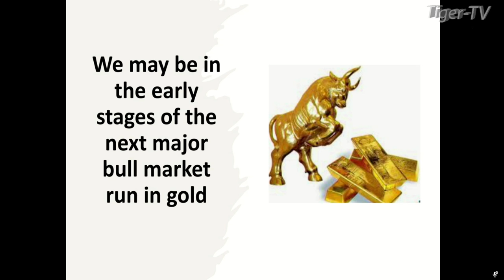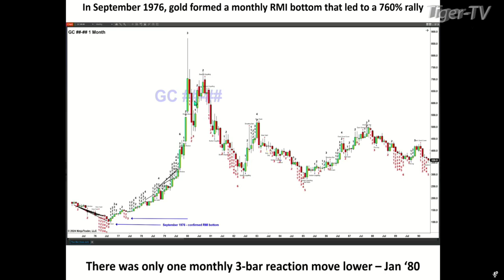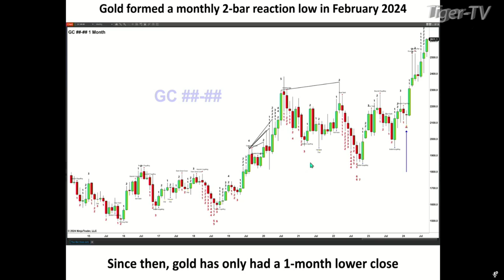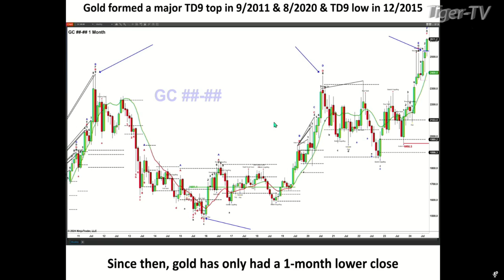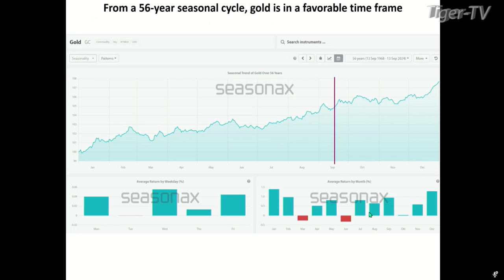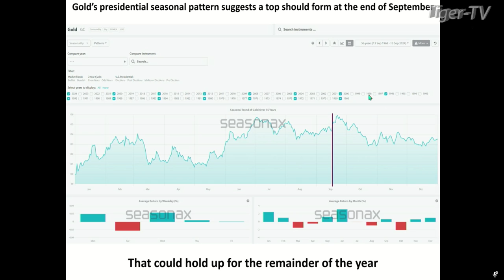September 16th, Steve Rhodes on The Tom O'Brien Show - 2024